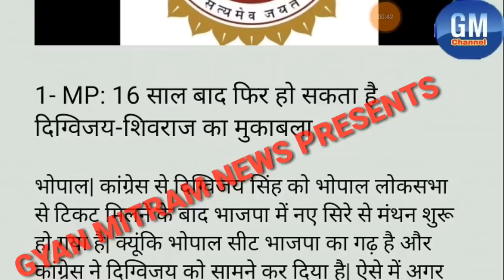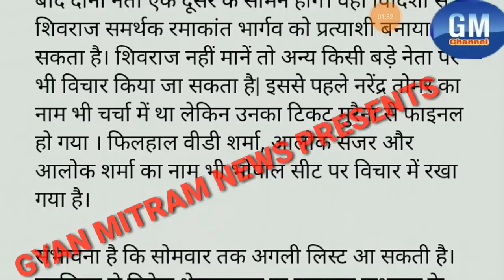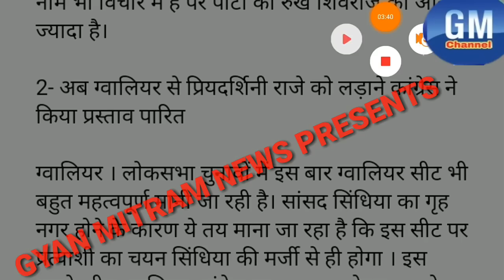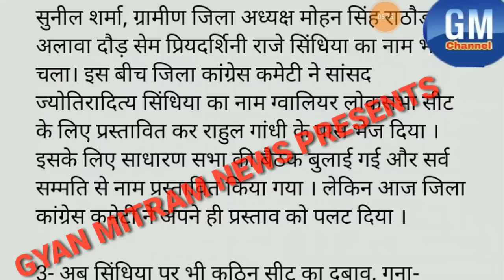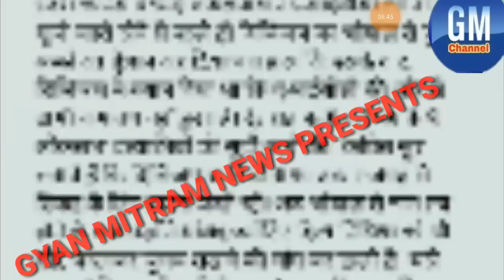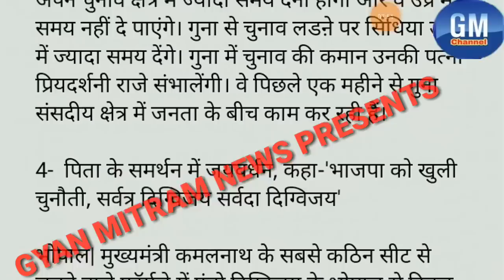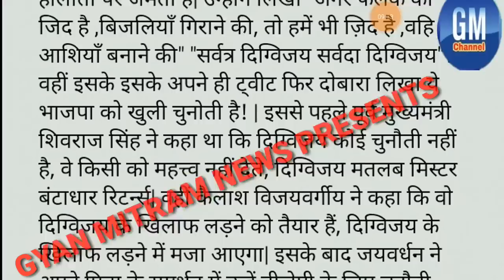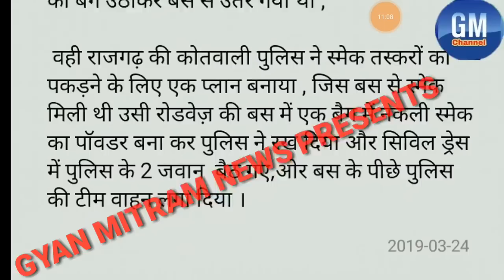मध्यप्रदेश 25 मार्च 2019 सोमवार आज की बड़ी खबर।लोकसभा चुनाव 2019 की बड़ी अपडेट।Loksabha Election 2019l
My name is kuldeep pandey and your watching Gyan Mitram News.